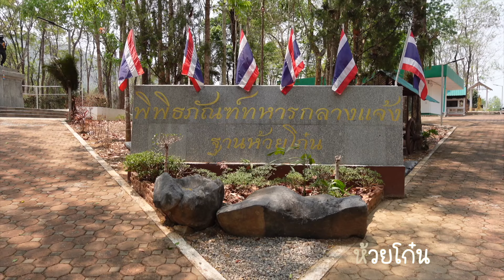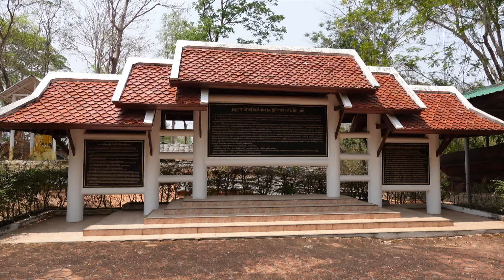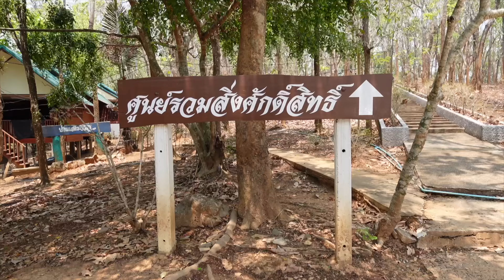ย้อนรำลึกเหตุการณ์ 17ทหารกล้าพลีชีพปกป้องแผ่นดินที่จ.น่าน